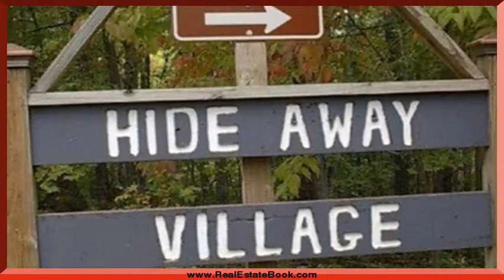5831 Lakeshore Drive, Tallassee, TN 37878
5831 Lakeshore Drive Tallassee, TN Nola Collins CBWW Blount County Office 2BR 1BA Lakefront cottage on Lake in The Sky . Enjoy the community pool and dock. All appliances and most furniture remain.